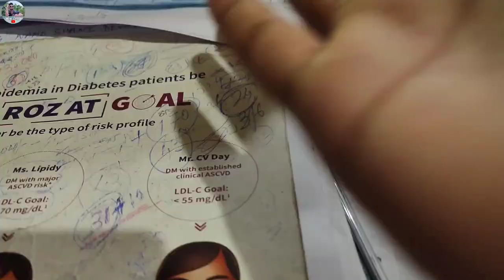Dimapur Ka Weather Aisa Kyu Chal Rha Hai?/Shop Vlog/Mausam Kuch Sahi Nhi Hai Dimapur Ka/Roz Barish Q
भारी बारिश के कारण बर्मा कैंप में बाढ़ आ गई/Dimapur Flood🥺/Flood News
Hi Guys
Aaj Ka Vlog Pe Barish Ka Vajah Se Mera Colony Kaise Flood Ho Gya Oi Dekhne Milega Ap Logo Ko
Aaj Ka Vlog Pe Dimapur Nagaland Ka Barish Ka Maja Milega
Dimapur Bahut Hot Ho Gaya Ta
Very Important Video
Thoda Sad Vlog Hoga Yeh
Agar Aap Is Video Ko Skip Karke Dekha Toh Samaj Nahi Aayega☺

My YouTube Vlog Equipment (Direct Buy Link)

Redmi 10i 5G

Green Screen

Black Screen

Umbrella
Bass Aise Tera Ap Log Apna Pyaar Banaiye Rakhye Mera Upar.
Thank You For Love And Support Guys❤
Asha Karta Hu Aaj Ka Vlog Aap Logo Ko Pasand Aayega Guys
dimapur ka weather aisa kyu chal rha hai
shop vlog
mausam kuch sahi nhi hai dimapur ka
roz barish q
dimapur ka mausam kuch sahi nahi chal rha hai
town
shop
scotty
scotty parking
parking
Burma Camp
Railway Gate
Dimapur Station
Hongkong Market
Hongkong Market Dimapur
Beta CharAli
Flood
News
Dimapur Flood
Dimapur Weather In Rainfall
Barish
Heavy Rain Broke Down In Dimapur Area
Rainy Day
Rain
RainFall
RainBow
Barish
Barish Ho Raha Hai
Dimapur Barish Vlog
Dimapur Rainfall Vlog
Dimapur Rainy Day Vlog
Viral
dimapur nagaland
dimapur
nagaland
nazimsvlog
nazim06
nazim uddin vlog
nagaland vlog
nagaland in hindi
the naga lifestyle
assam
alhamdulillah
alhamdulillahforeverything
Nazim Uddin Talukadar
From :- Dimapur Nagaland India